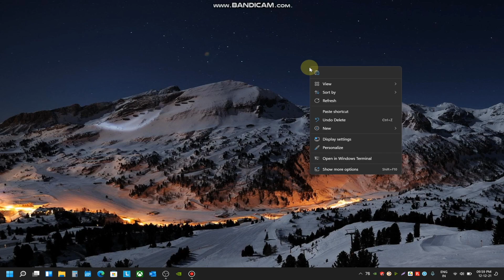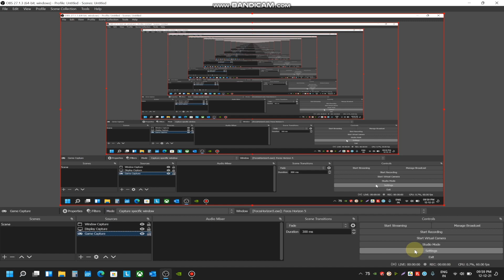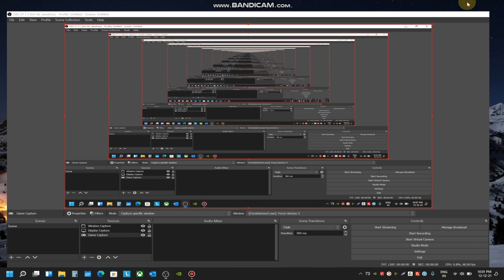How to remove Black Bars in OBS Studio. Any Resolution fix !!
This video will help you to get rid of those annoying black bars from OBS STUDIO.